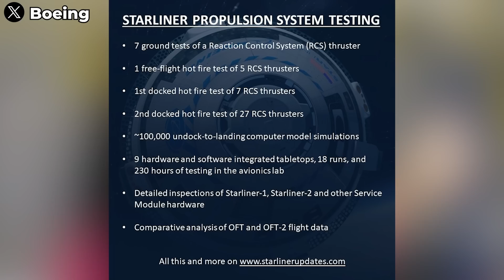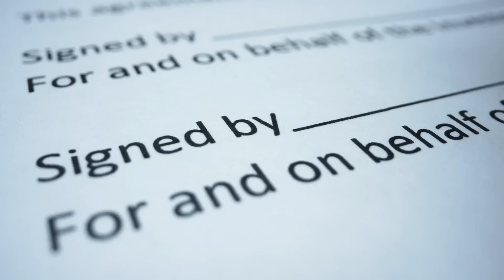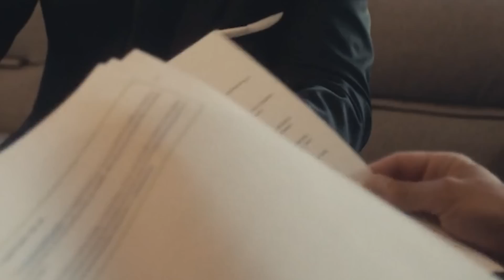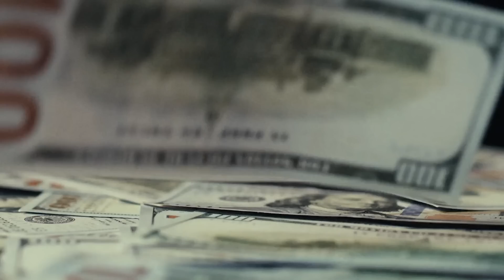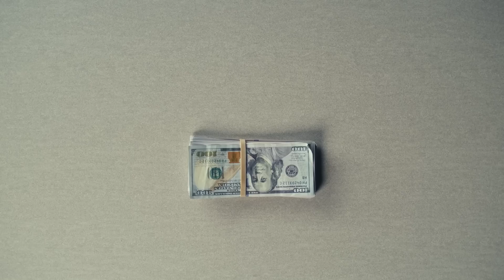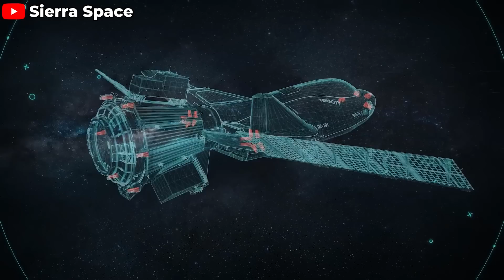Game Over! NASA & Boeing Will STOP Producing Starliner After MASSIVE FAILURE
0:00 - 0:27 : Intro
0:28 - 1:21 : Recent situation
1:22 - 5:20 : Potential possibilities
5:21 - 9:26: Precedents and future
Source:
From 8 days to 80 days—that’s how long the Starliner crew was stuck on the ISS, marking a devastating failure for Boeing. Aside from a single slide showing the tests they conducted to investigate the cause of Starliner's issues, Boeing has remained completely silent, offering no statements or updates whatsoever. It seems they even don’t have answers to these problems themselves.
This raises serious questions about the future of the Starliner program. What do NASA and Boeing plan to do with Starliner? Where is this program headed?
Boeing's Starliner project has turned into a heavy failure, dealing a severe blow to the company’s reputation in the aerospace industry. Never before has Boeing faced such an intense wave of public criticism. The series of mishaps and delays have severely shaken confidence in Boeing’s capabilities.
No matter what, Starliner must leave the ISS by mid-September. The reason? The spacecraft can only remain docked at the station for around 90 days due to the limitations of the crew module’s batteries. Plus, it needs to vacate the docking port for incoming missions, especially the upcoming Crew-9 mission. Starliner’s extended stay on the ISS has already caused a "traffic jam" in space, seriously affecting the schedules of other missions.
As for the crew's return, NASA is now facing a tough decision. Will Butch and Suni return on the same spacecraft that brought them to the ISS, or will they come back on a Dragon? According to the latest announcement, the agency will make a decision as early as this Saturday.
So, facing the current reality, where does the future of the Starliner program stand?
Let me tell you this: at this point, NASA has no reason to abandon Starliner. The main reason is that Boeing is under a fixed-price contract with NASA. This means NASA only pays a pre-agreed amount, and Boeing is obligated to meet the contract's requirements, no matter how much the actual costs exceed expectations. Additionally, NASA’s strategy involves maintaining two independent transportation systems to ensure redundancy and flexibility for space missions. Having two providers, Boeing and SpaceX, helps NASA avoid relying on just one company, while also fostering healthy competition in the commercial space industry.